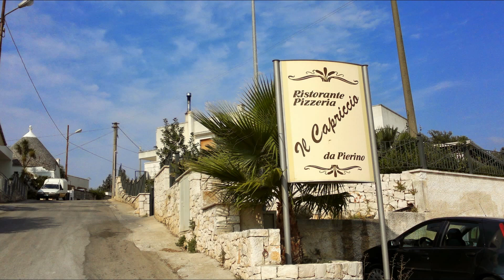belvedere caranna puglia stornelli cistranesi